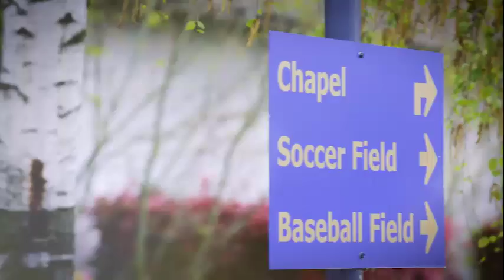Marist Catholic High School Recruitment-Video Production Eugene Oregon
Promotional video for Marist Catholic High School, English version.
Elliott Image Media Production provided videography, audio production and editing services.
Chris Elliott owns and operates Elliott Image Media Production, providing creative video, audio, copywriting, and graphics and animation for television, radio, web, training, education, events, presentations, product demonstration, e-commerce and more! Chris Elliott is an award-winning producer/director, copywriter and creative mind, and works with a team of experienced and talented technicians. She has a track record of producing results for her clients. Elliott Image Media Production produces projects for clients all over Oregon and beyond including Eugene, Florence, Salem, Corvallis, Roseburg and Florence. Contact ELLIOTT IMAGE today and make your next project a success! elliottimage.com